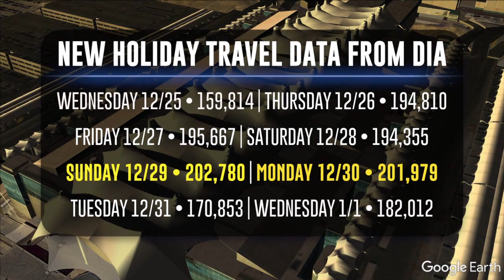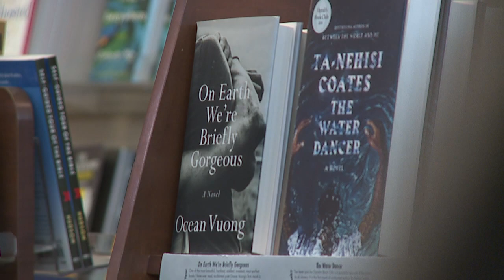12-29-19 Holiday Travel